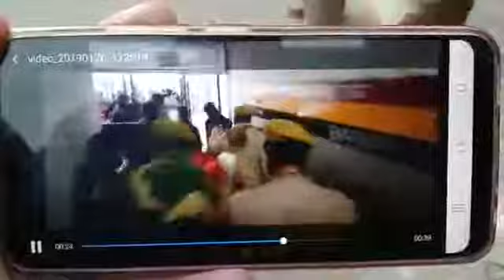Pakistani infiltrator who tried to cross International Border at Samba sector shot by BSF